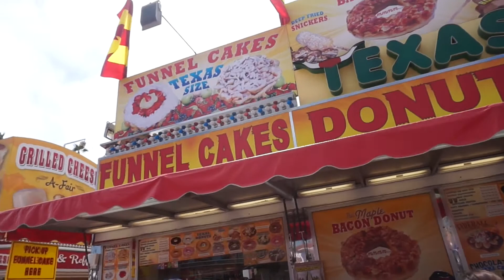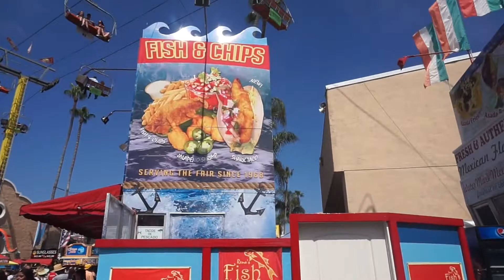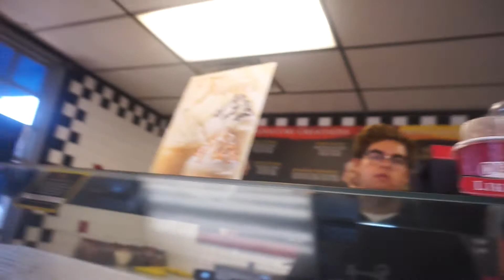San Diego County Fair & LaJolla Beach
Day 3 we decided to do to San Diego and explore a little, I was getting better with blogging more! Hope you Enjoy !